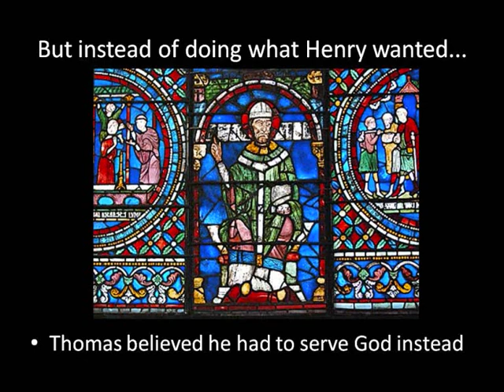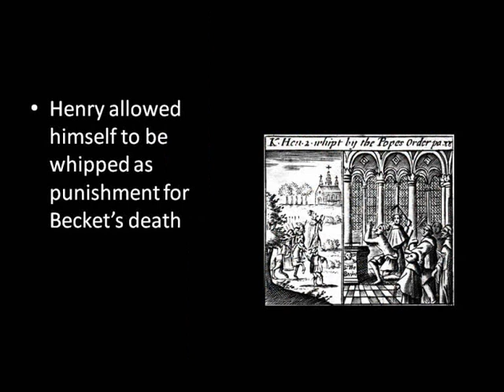Henry II and Becket